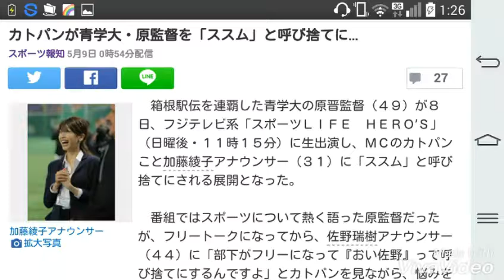カトパンが青学大・原監督を「ススム」と呼び捨てに…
加藤綾子アナウンサー

　箱根駅伝を連覇した青学大の原晋監督（４９）が８日、フジテレビ系「スポーツＬＩＦＥ　ＨＥＲＯ’Ｓ」（日曜後・１１時１５分）に生出演し、ＭＣのカトパンこと加藤綾子アナウンサー（３１）に「ススム」と呼び捨てにされる展開となった。

　番組ではスポーツについて熱く語った原監督だったが、フリートークになってから、佐野瑞樹アナウンサー（４４）に「部下がフリーになって『おい佐野』って呼び捨てにするんですよ」とカトパンを見ながら、悩みを相談された。すると原監督は「ススムって呼ばれたい。ドキドキしませんか」と返し、仕方なしにカトパンが呼び捨てにする展開に。マイクを振られたカトパンは「じゃあ、いいですか。これからもよろしくお願いします。ススム！」と言い放った。これに原監督はうれしそうな表情。

　番組の最後に、佐野アナに対して謝罪を求められたカトパンは「先輩、呼び捨てにしてごめんなさい。佐野！」と悪ノリしていた。

関連記事

カトパン、初スポーツ現場取材「入社１年目のような緊張感、ドキドキ感」

【競泳】瀬戸が心境吐露「康介さんと代表入りしたかった」

上田まりえ、フジ退社のカトパンについて「アナウンサーとして憧れます」

“朝の顔”カトパンが夜の新スポーツ番組に転身、さんまは「大反対」

加藤綾子 、 佐野瑞樹 、 フジテレビ系 を調べる

最終更新： 5月9日 0時54分

関連テーマ

加藤綾子4210USERS

原晋140USERS

女子アナウンサー4126USERS

Yahoo!検索で調べてみよう加藤綾子 スポーツカトパン フリー青学 駅伝 監督